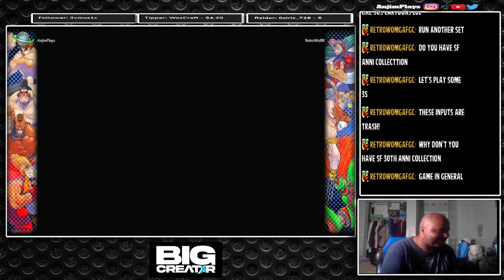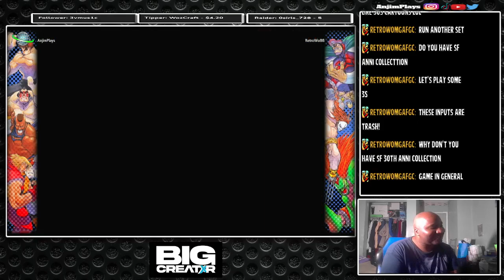Capcom Figthting Collection | Where is My War Cry Scream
After Capcom Figthting Collection 2 was announced. I wanted to do a quick collab stream with retrowomgafgc. We started playing Hyper Street Fighter II and I started using T Hawk and Blanka against Ken in online lobby match. Check out this Capcom Figthting Collection gameplay and live stream.

This is a backup channel for my live stream from Twitch ( if banned) and  now Lets Play for games I won&#39;t live stream will this channel now.

Gamertag:

PSN: AnjimPlays